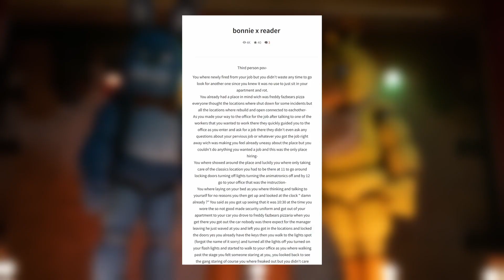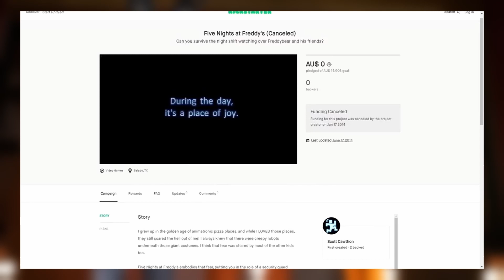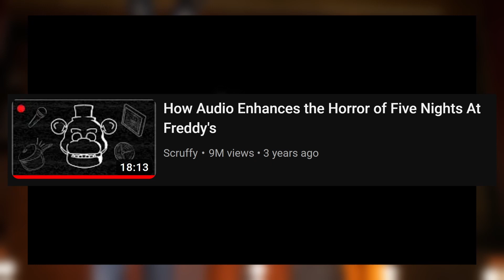Five Nights at Freddy's is garbage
Fredrick Fastbear